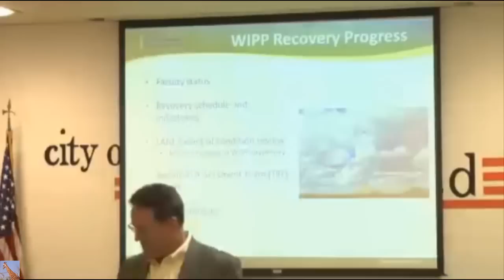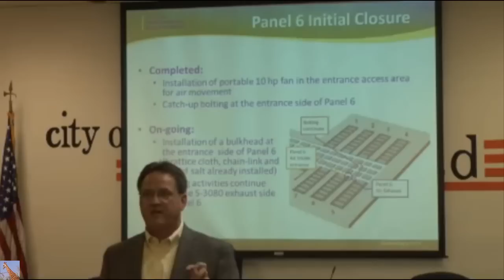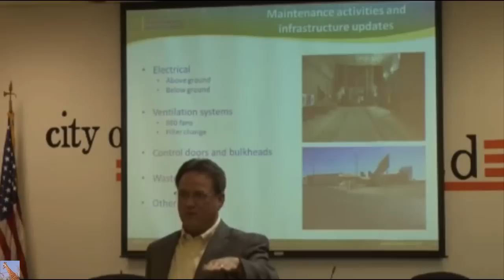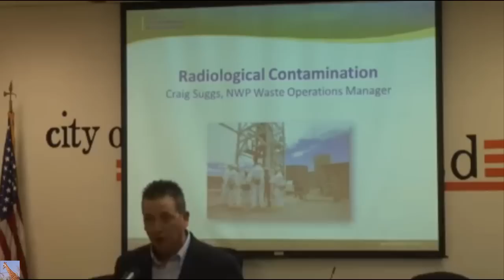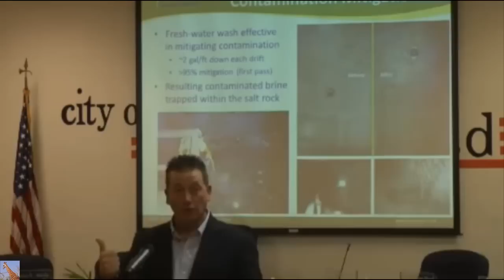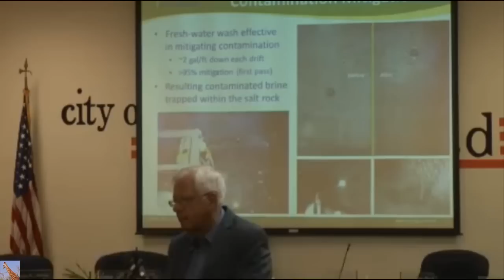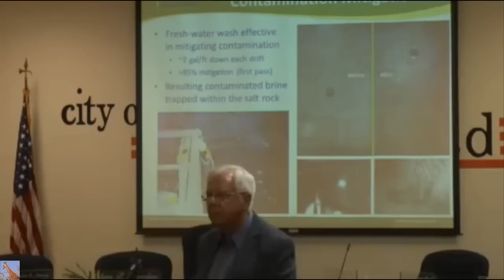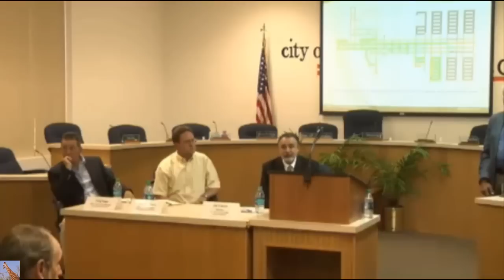WIPP Townhall Meeting April 3, 2015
WIPP Townhall Meeting 4/3/15 (Waste Isolation Pilot Plant)

Keep this in mind: Into Eternity (A Must See Documentary) talking Logic about long term storage of radioactive waste.

Bonus Link:
Summary: Following the unprecedented triple meltdown at the Fukushima Daiichi nuclear power plant after Japan's 3/11 earthquake and tsunami, a myriad of far reaching questions has arisen...

What's the current state of the Fukushima nuclear reactors? How much radiation have they already released? What type of health impacts can we expect? Is our seafood supply safe? And what about the other 435 nuclear reactors around the world, 104 in the US alone - 22 of them the same exact design as those that exploded and melted down in Fukushima, are they safe?

Yet these are not easy questions to get answers to. The mainstream media and the internet are full of conflicting viewpoints & information. For example, UN scientists have already claimed that the health impacts of Fukushima will be negligible and statistically insignificant, which is parroted in CNN's documentary "Pandora's Promise". However independent scientists tell a very different story; they project on the order of a million cancers within the next few decades in Japan alone.

So how does such a massive scientific discrepancy occur?

Nuclear Exodus explores the ties that inexorably bind the nuclear power industry to the military industrial complex, and how the lust for nuclear weapons causes governments to push nuclear power on their citizens, while covering up the true health effects of radiation exposure. It delves deep into the legacy & lessons of Chernobyl, nuclear waste management, nuclear terrorism, & solar flares which could potentially trigger hundreds of nuclear meltdowns across the world - threatening life on Earth as we know it.

But can human civilization truly generate the electricity it needs without nuclear power, especially while reducing our energy dependence on fossil fuels? How far have renewable technologies come in 2014 exactly? And if some cataclysmic disaster did threaten the world, would there be anyway to realistically protect life on Earth? Could Mars actually be a feasible back up planet anytime soon?

These questions and more are explored in great depth during Nuclear Exodus: Pandora's Promise Was A Lie. (This is version 2.2, the most current and up to date version, with some important new facts, plus enhanced audio & visuals!)

Contains scenes which some viewers may find very disturbing. SpaceX, SolarCity, and Tesla Motors were not involved with the production of this documentary. This documentary was produced in accordance with fair use copyright law under US legal code Title 17 Chapter 1 §107 for educational, news, & non-profit purposes in order to promote the progress of science & useful arts.**